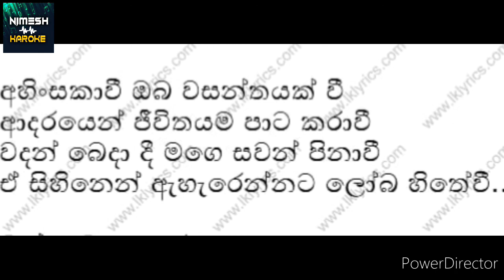Ahinsakawi Karaoke | Without Voice | Sinhala Karaoke | Dimanka Wellalage | Sinhala Karaoke Channel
Hello Friends
This Video About Ahinsakawi Karaoke | Without Voice | Sinhala Karaoke | Dimanka Wellalage | Sinhala Karaoke  Channel

This Video Includes Ahinsakavi Karaoke Without Voice
Ahinsakawi Without Voice.
Dimanka Ahinsakawi Without Voice